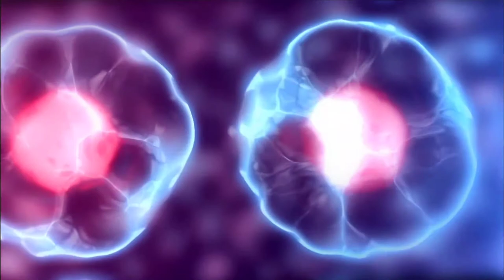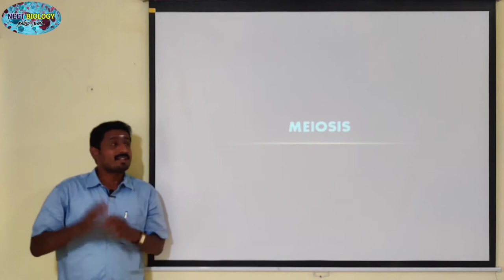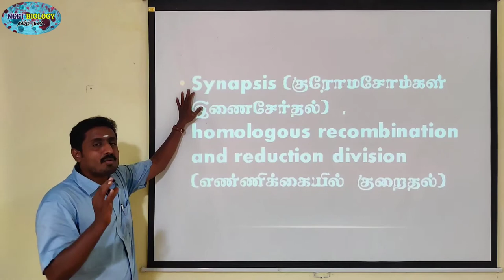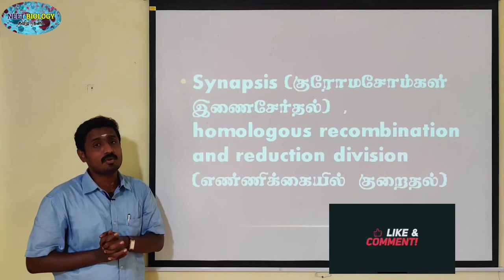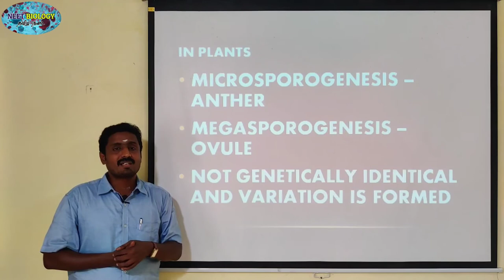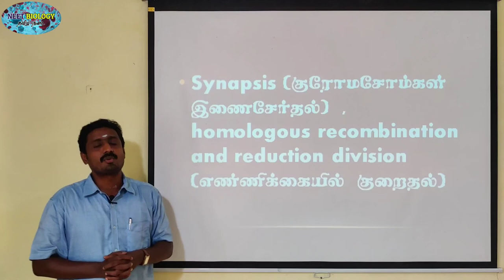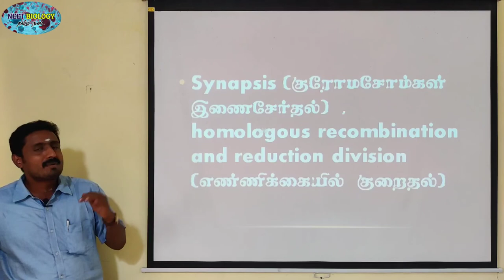MEIOSIS INTRO AND SIGNIFICANCE | TAMIL | CELL CYCLE AND CELL DIVISION | STD 11